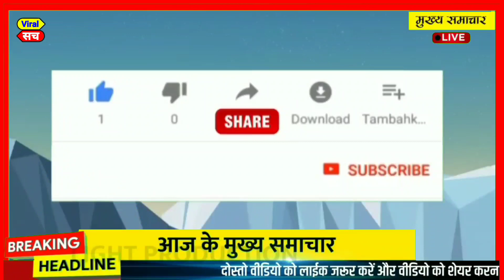अक्टूबर 2021 के मुख्य समाचार,PM Modi,politics लखीमपुर खीरी में प्रदर्शन Gandhi,kishan andolan